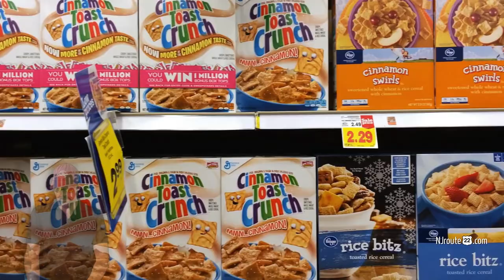Myth of Bad Food Video Review Low Carb Carnivore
You should not play mind games with yourself to make it "okay" to enjoy complete JUNK like donuts. Love your body - and treat it accordingly. Don't try and trick yourself into excuses.